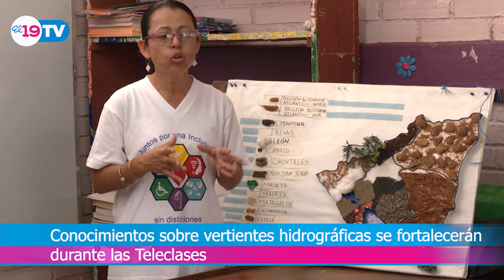Resumen Noticioso Jueves 07 de Marzo del 2024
Para ver más información escrita, fotos y videos visite nuestro sitio web